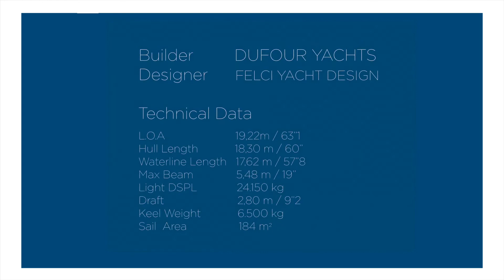DUFOUR 61 sailing soon in the Caribbean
Prices, description, specs, photos and videos, etc.

CARIBBEAN MONOHULLS is your Caribbean exclusive dealer for DUFOUR yachts.